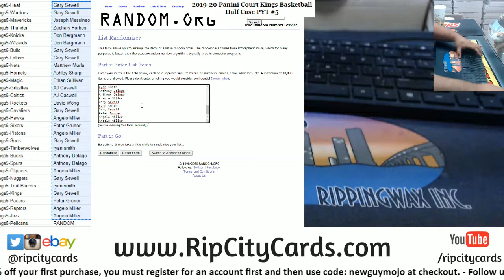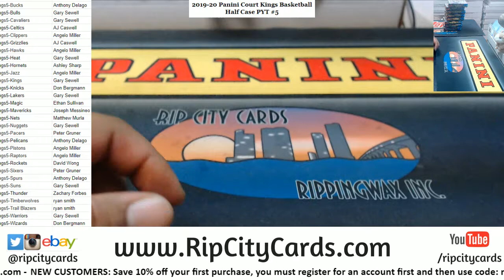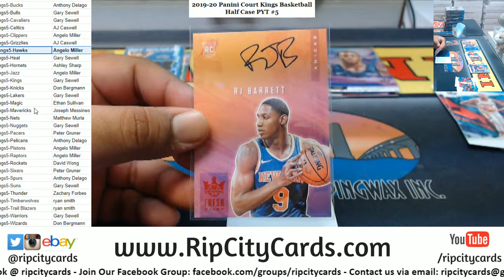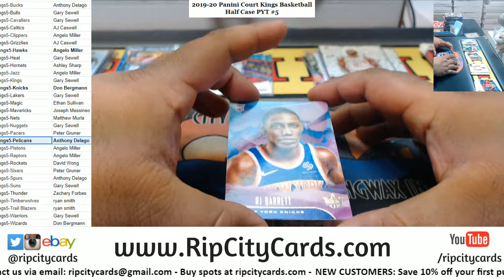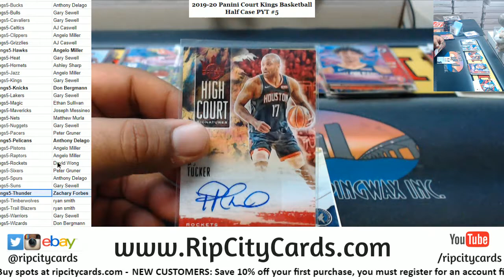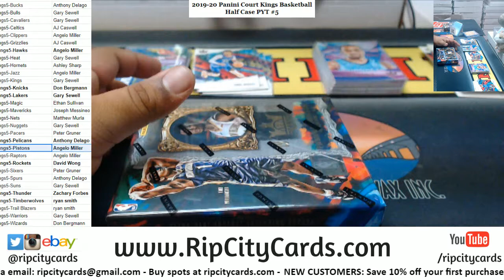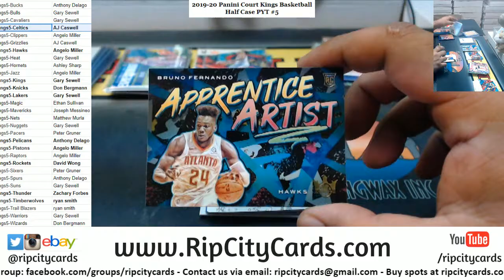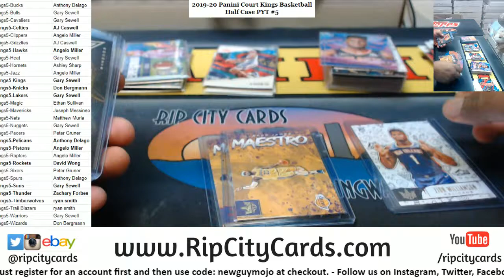2019-20 Panini Court Kings Basketball Half Case PYT #5